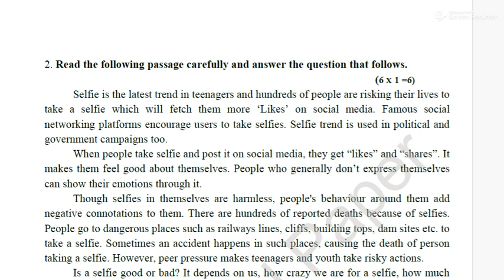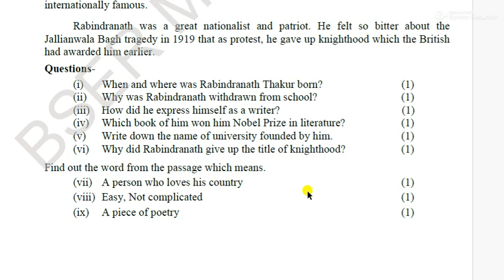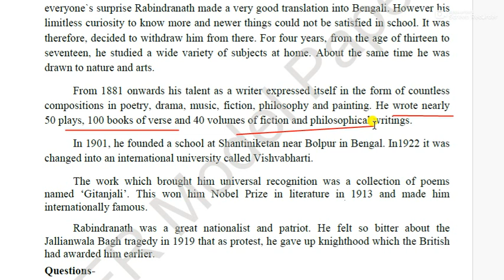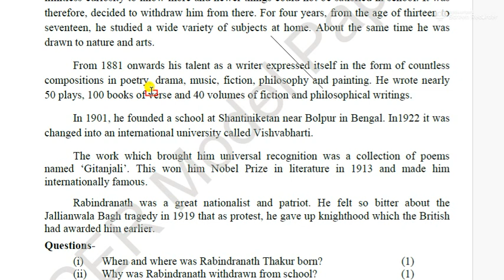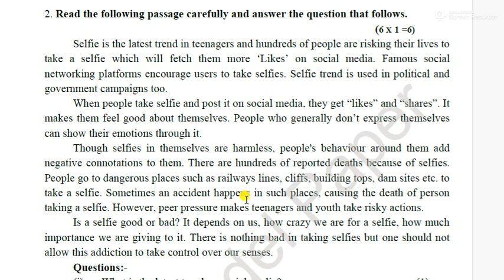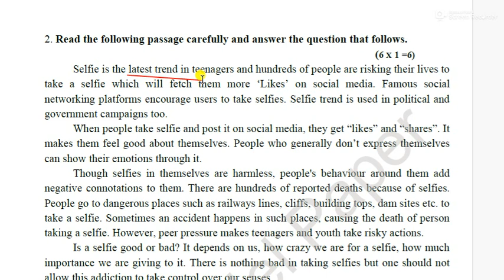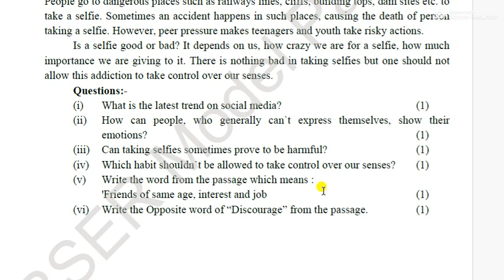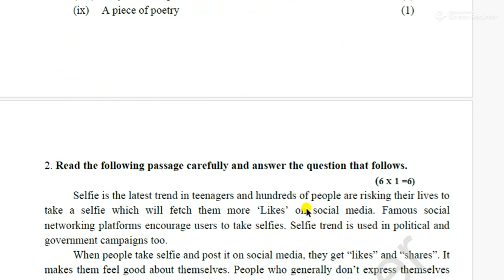Model Paper 2024 class 12 | English Compulsory | bser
solved model paper of English compulsory 2024.